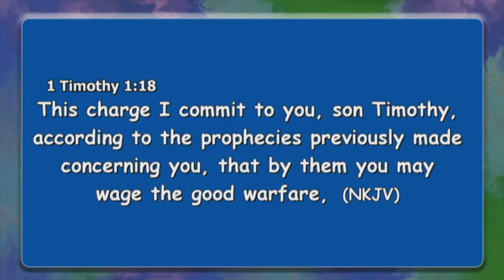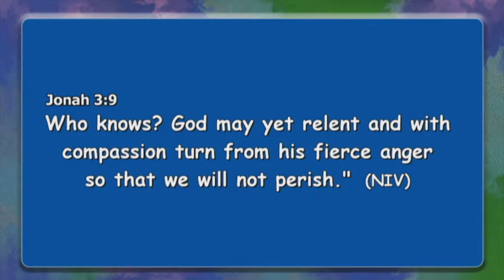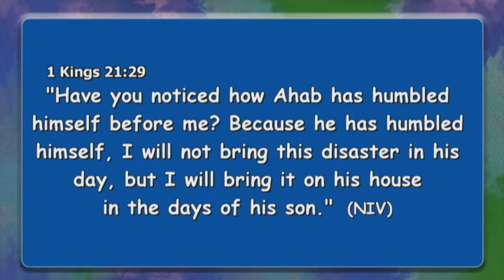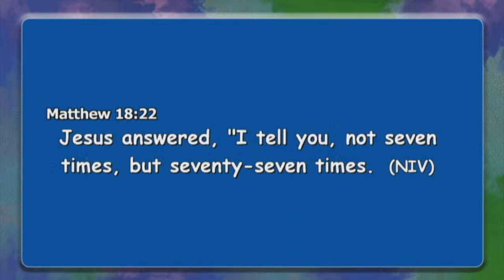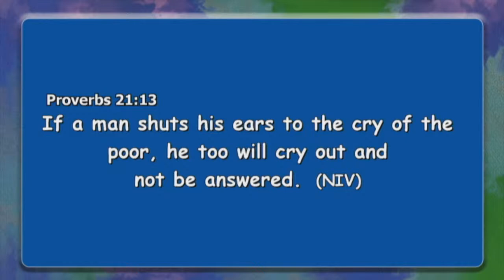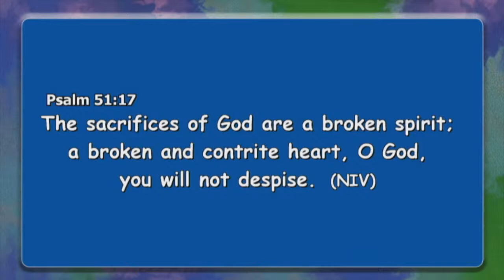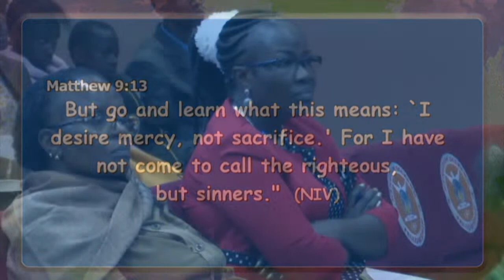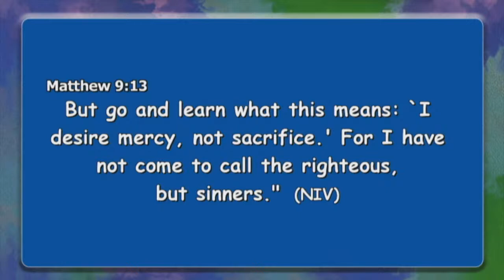How to Receive God's Mercy ||Apostle John Kimani William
lunch Hour Service || 4th August 2022